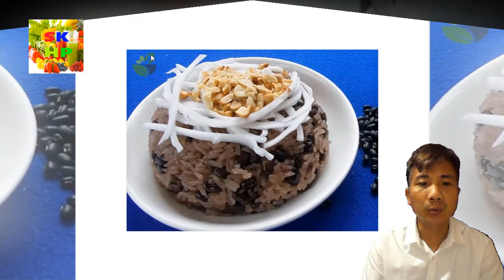Tác hại của đậu đen khiến bạn phải giật mình - Sử dụng đậu đen đúng cách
Có thể nhiều người đã biết lợi ích của đậu đen là giúp xương chắc khỏe, giảm huyết áp, kiểm soát bệnh tiểu đường, giảm nguy cơ mắc bệnh tim, ngăn ngừa ung thư…nhưng ít ai biết được tác hại của đậu đen khi không được sử dụng đúng cách và đúng đối tượng